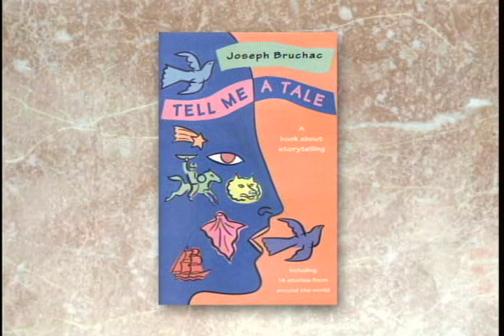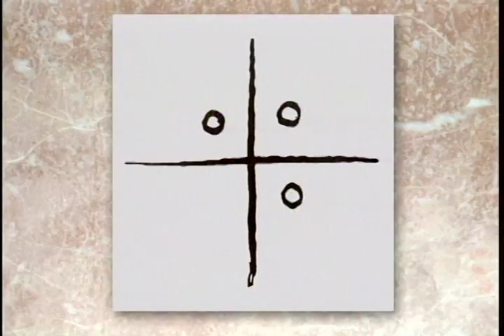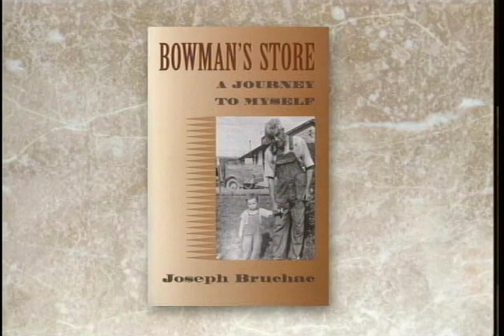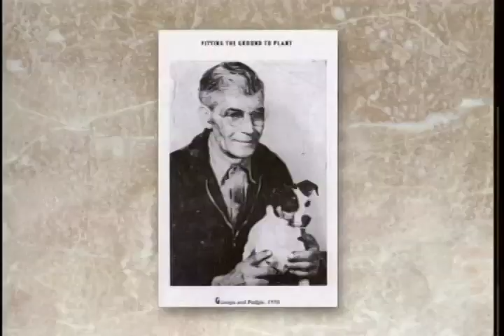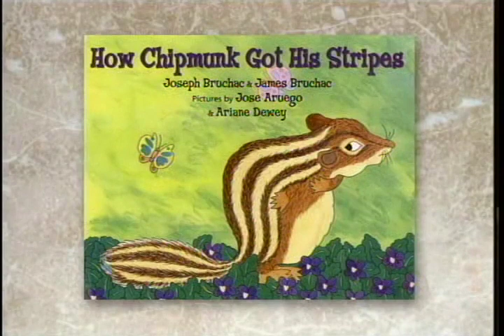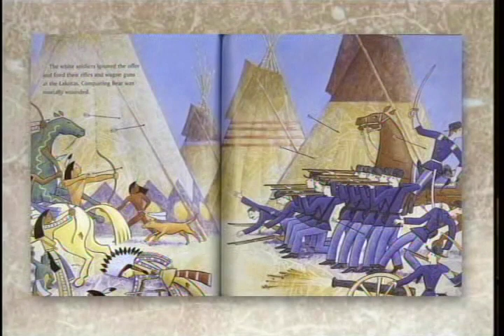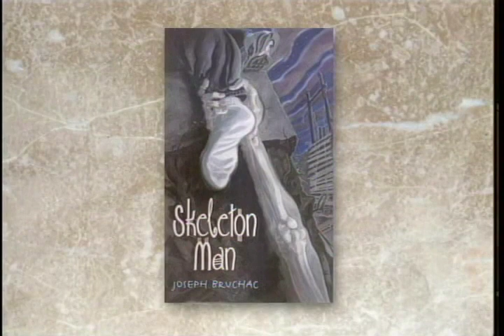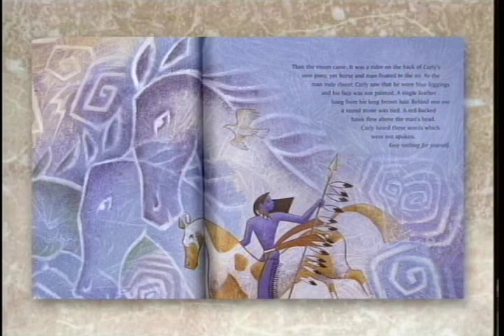A Conversation with Author Joseph Bruchac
Join a conversation with Native American author, musician, and storyteller Joseph Bruchac. In addition to his books, Bruchac also demonstrates Native American flute and drum playing (recorded in 2001 at C. D. Hylton High School in Woodbridge, VA).